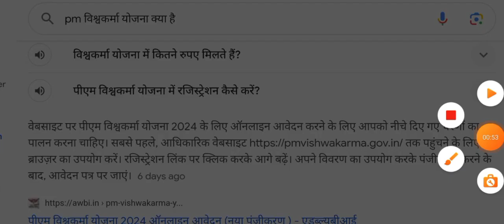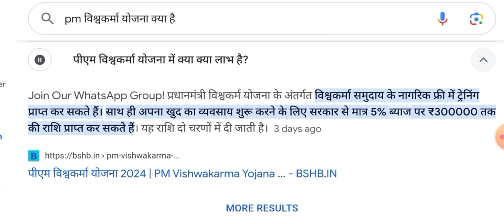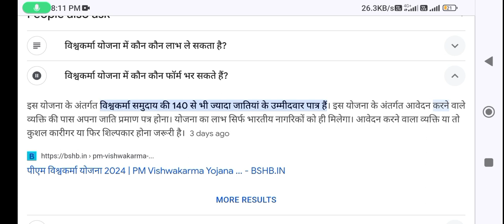₹15000 फ्री में मिल रहा | pm vishwakarma yojana